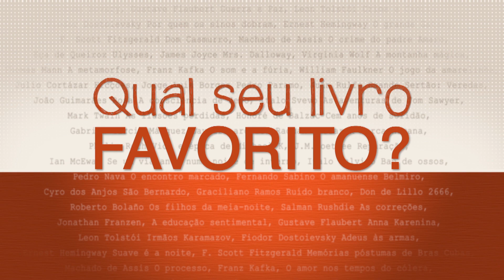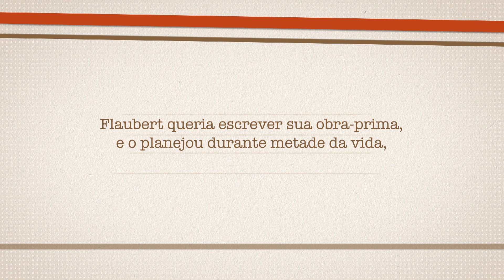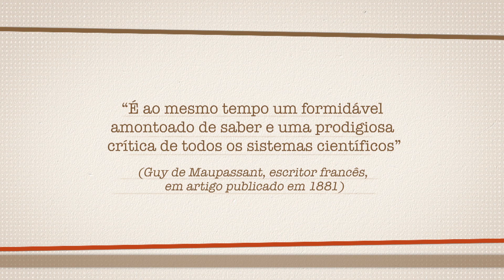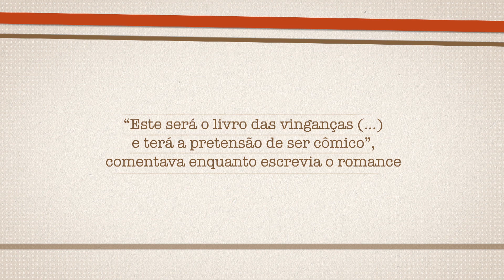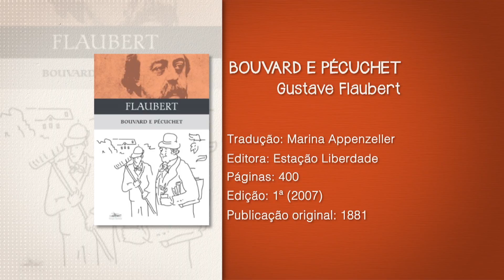Livro de Cabeceira - Fernanda Torres